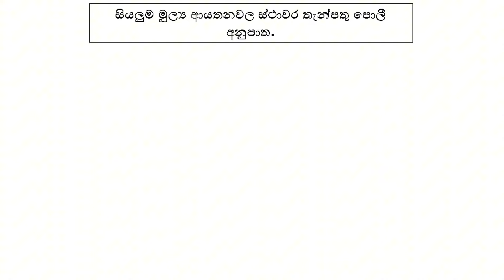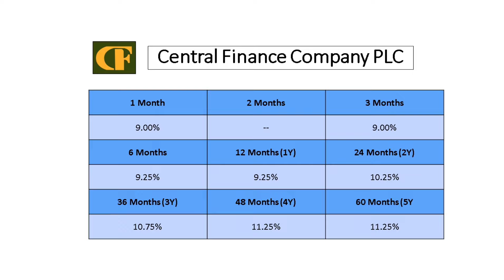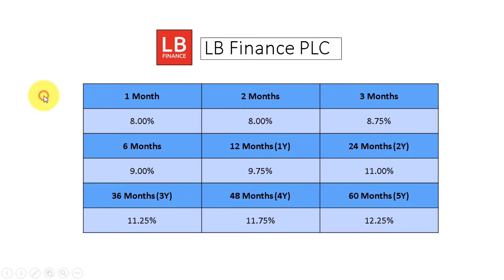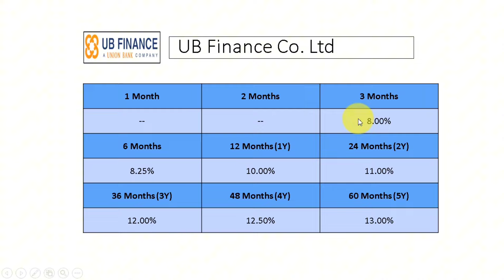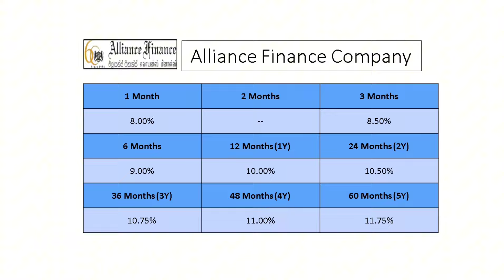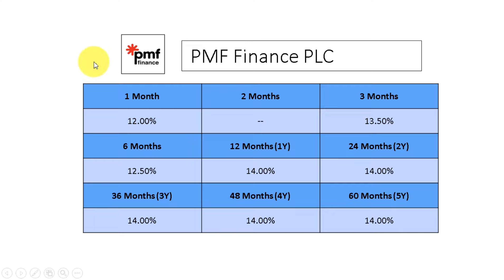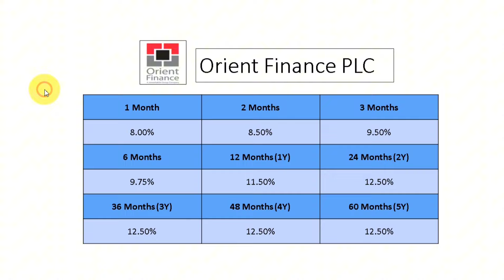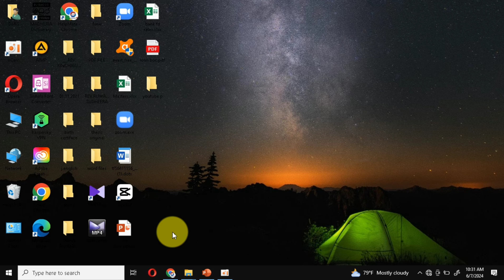NEW Fixed Deposit Rates Finance Company Sinhala | මූල්‍ය ආයතනවල ස්ථාවර තැන්පතු පොලී අනුපාත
All finance company New Fixed deposit rates in Sri Lanka

you can easily find the current FD rates and loan rates for all Bank by visiting their official website or contacting a local branch. They should have the most up-to-date information for you.

I think this video is so important for you.
Watch it.
Helpmate TV  Facebook :-
Helpmate TV Blogger :-
Helpmate TV Instagram :-helpmatetvigshid=OGQ5ZDc2ODk2ZA
Helpmate TV Tiktok :- @helpmmnjcw4?_t=8iATrDGjpZ9&_r=1
Helpmate TV WhatApp :- 0029Va5EmTJ3QxS0cumcPR1